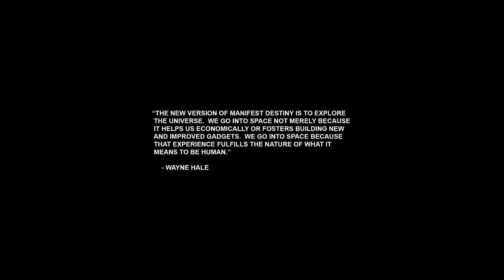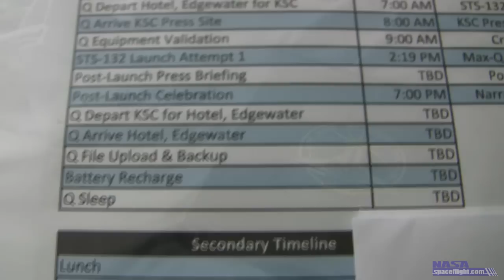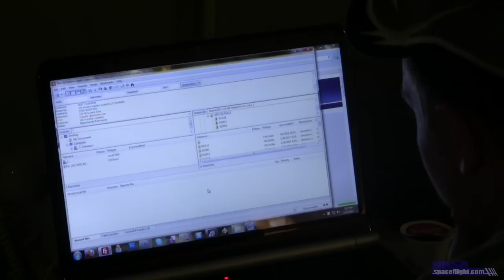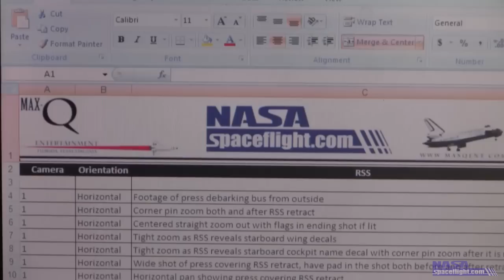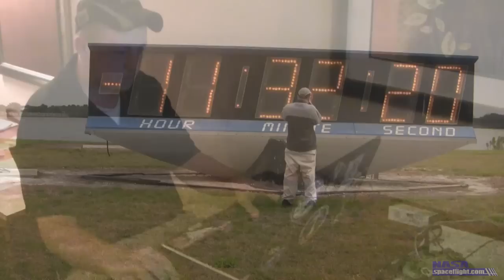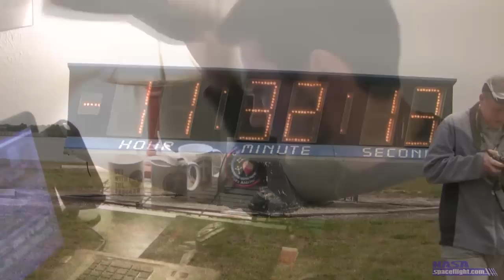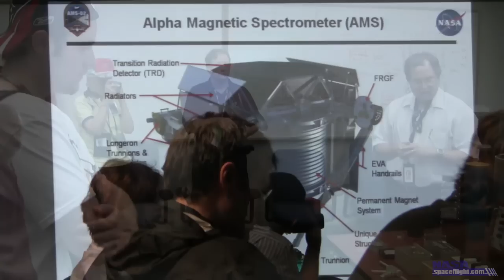"Press to MECO" - Part 1/11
Part 1 of Max-Q Entertainment's "Press to MECO" media documentary for NASASpaceflight.com.  Meet the team of Max-Q as they go on assignment as members of the badged media at Kennedy Space Center and find out about their work on site!